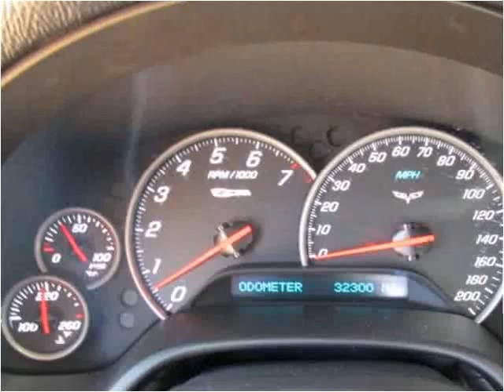2009 Chevrolet Corvette Used Cars jackson ms